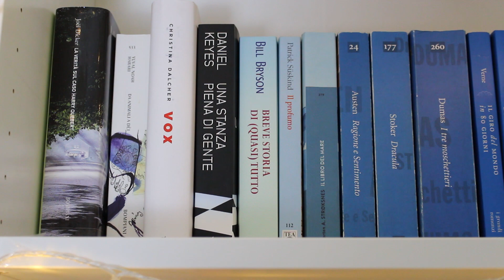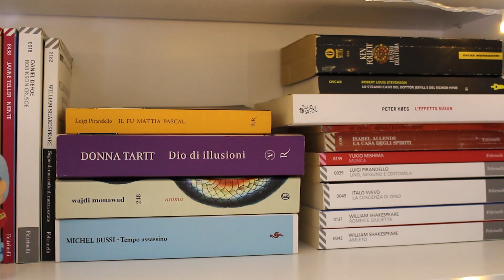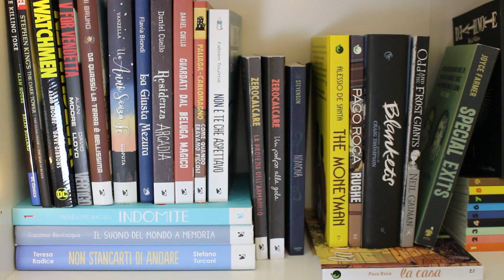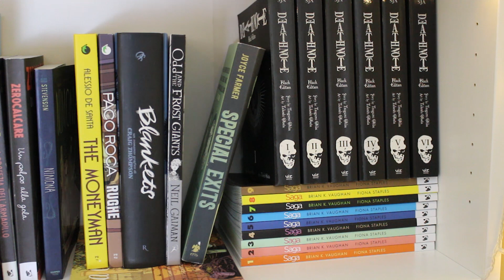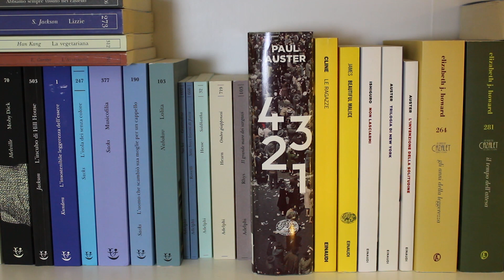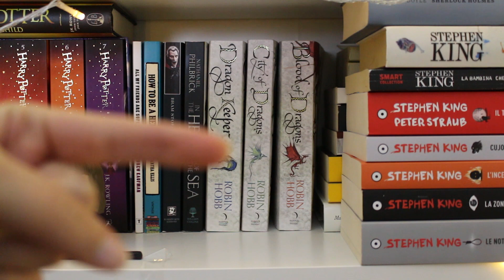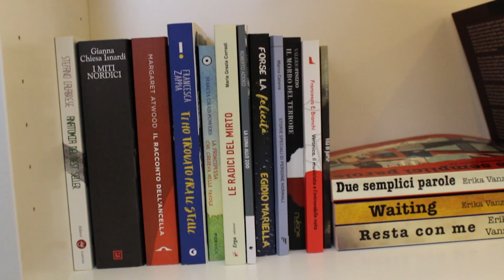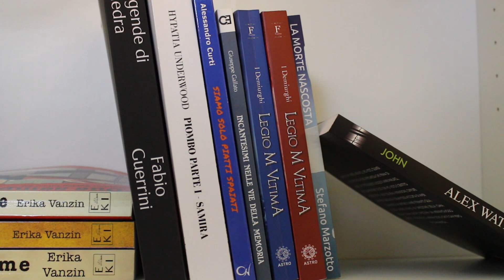BOOKSHELF TOUR 2018 - GIBBIMAS | erigibbi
Torna il video che terrorizza tutti i booktuber: BOOKSHELF TOUR 2018!

Sostieni il canale acquistando dai link Amazon sovrastanti o da questo generico
Per ogni acquisto Amazon mi darà una percentuale attorno al 10% che potrò usare per migliorare il canale e acquistare nuovi fumetti/libri di cui parlarvi. GRAZIE